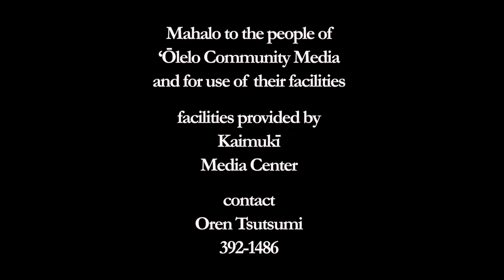Lā Ho‘iho‘i Ea 2018: Demystifying Activism, Non Violent Direct Action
Andre Perez and Camille Kalama share their experiences of theory and practice, at Thomas Square in the Kūkākūkā Tent on Iulai 29th 2018 . LaHoihoiEa2018 Lā Ho‘iho‘i Ea Honolulu on facebook

iphone
H Doug Matsuoka

production and camera assistance
Democratic Socialists of Honolulu

camera
Oren Tsutsumi

edit
Oren Tsutsumi

Mahalo to the people of ‘Ōlelo Community Media and for use of their facilities provided by Kaimukī Media Center